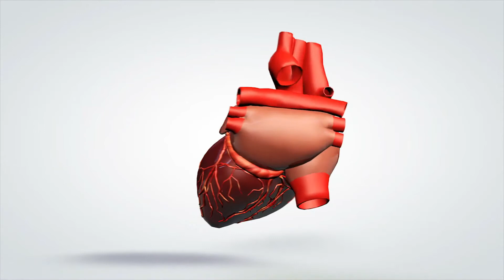Was ist Hämophilie c